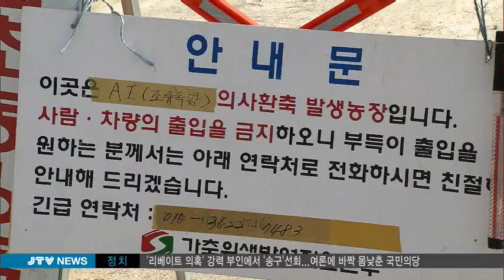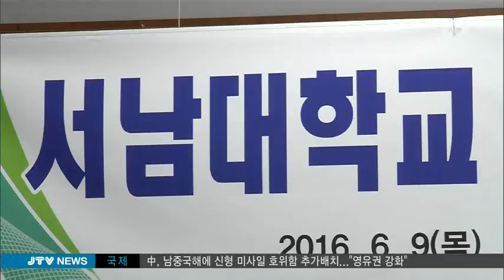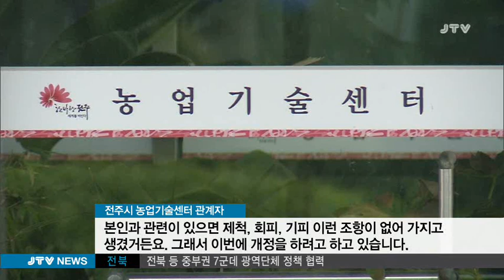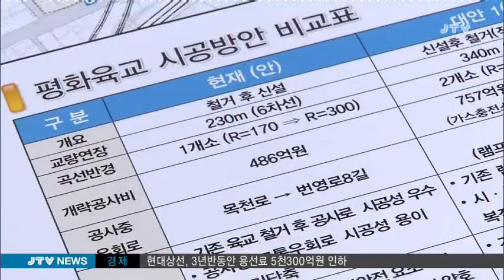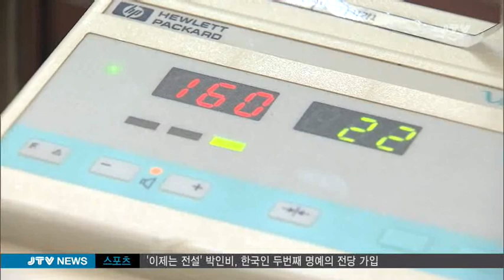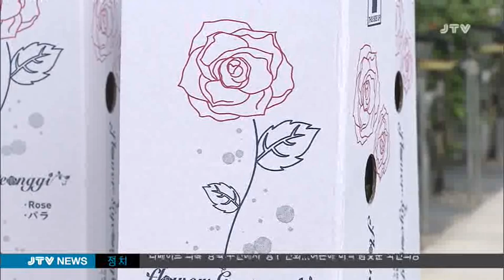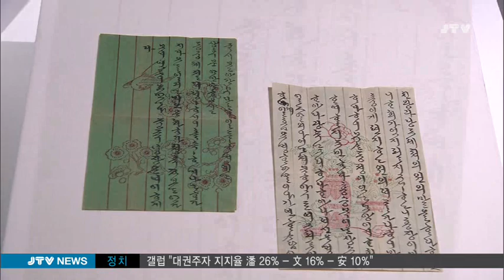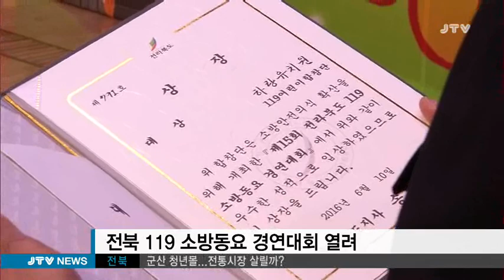[JTV 8뉴스] 2016.6.10(금)